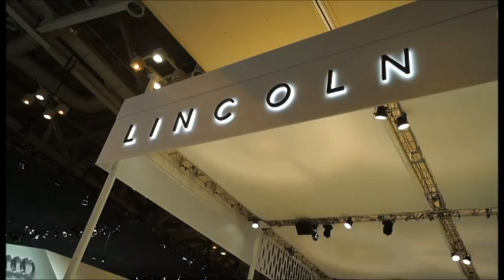2016 부산국제모터쇼 레이싱모델 모음 (2) , 2016 Busan International Moter Show Racing model (2)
Racing model, the vehicle, Racing Girls, 釜山国際 车展的车模 , モーターショー  レーシング モデル, người mẫu, образе́ц modelo